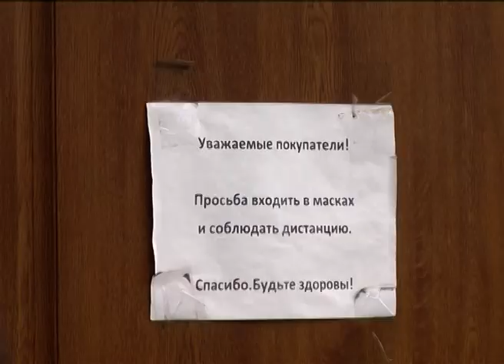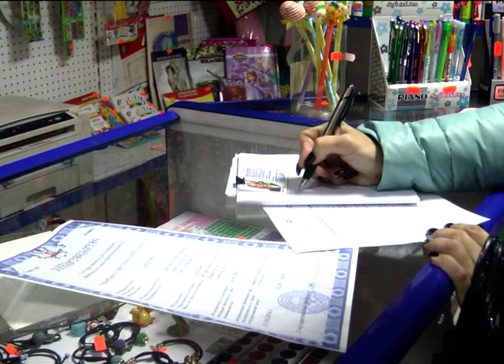Нарушителей масочного режима к ответу